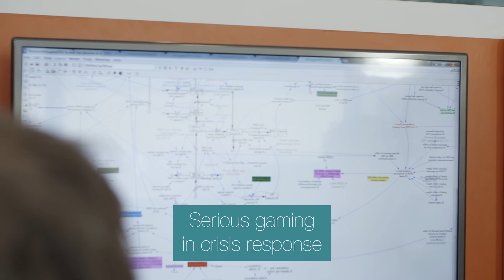Sustainable Development Goals and Responsible Innovation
In the academic year 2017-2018 Delft University of Technology explored the viability of a new research program on meeting the sustainable development goals through responsible innovation and design for values. The program consisted of fourteen short-term pilot projects and was made possibly by support from The Hague municipality.